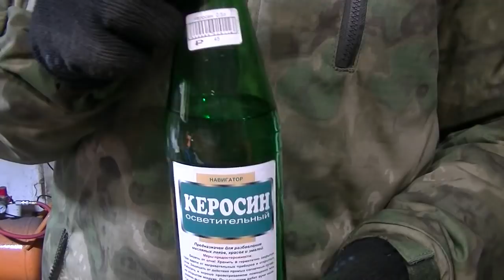Расплавил алюминий с самодельным флюсом. Каково? Или какаво?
Расплавил алюминий с флюсом, без дегазации. Что получилось, смотрите в этом видео.